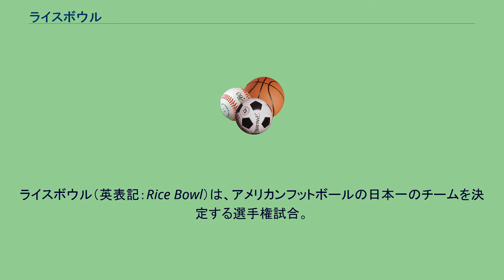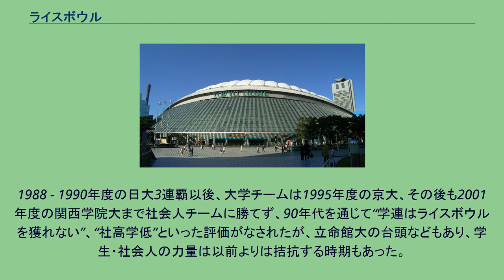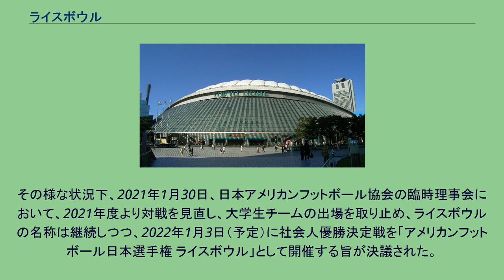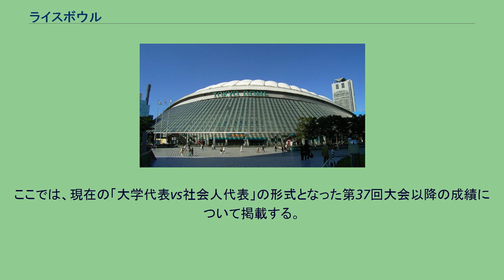ライスボウル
東京ドームの行事・イベント
ライスボウル（英表記：Rice Bowl）は、アメリカンフットボールの日本一のチームを決定する選手権試合。
現在の大会正式名称は「アメリカンフットボール日本選手権 プルデンシャル生命杯 第○○回ライスボウル」である。
最多優勝は、オービックシーガルズ（「リクルートシーガルズ」と「シーガルズ」時代を含む）の計8回。
元々この大会は1948年から学生オールスターの東西対抗戦として1月15日の前後に行われてきたが、1983年度（1984年開催）から日本選手権として位置付けられ、学生代表と社会人代表が直接対決する形となり、併せて毎年1月3日に開催されるように変更された。
2019–20シーズンまでの選出方法は以下の通り。
試合会場は1990年度（1991年開催）までは国立霞ヶ丘競技場陸上競技場だが、1991年度（1992年開催）以降は東京ドームである。
ライスボウルの最優秀選手(MVP)には、ポール・ラッシュ杯（清泉寮を興し、アメリカンフットボールを日本に広めたポール・ラッシュにちなむ）が贈られる。
大会名称の「ライス」とは、年末年始にかけて行われるアメリカのカレッジフットボールのボウル・ゲームの名称が開催地の特産品（例：ローズボウル=バラ、シュガーボウル=砂糖、オレンジボウル=オレンジなど）の名が付いているのに倣って、日本の主食である米の英名「ライス」を冠したものである。
以前は社会人が同好会的に活動していたため、なかなか練習量に勝る学生に勝つことが出来ず、ラグビーその他殆どのスポーツと違い、学生チームの方が強いという奇妙な状態であったが、オンワードオークス、リクルートシーガルズなど、ある程度の練習時間を確保出来るチームが出現し、次第に他のスポーツ同様、社会人チームが学生チームを上回るようになった。
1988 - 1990年度の日大3連覇以後、大学チームは1995年度の京大、その後も2001年度の関西学院大まで社会人チームに勝てず、90年代を通じて“学連はライスボウルを獲れない”、“社高学低”といった評価がなされたが、立命館大の台頭などもあり、学生・社会人の力量は以前よりは拮抗する時期もあった。
しかし、2009年（平成21年）を最後に学生チームは10年程、社会人チームの後塵を拝している。
前述の通り、練習量を確保できる上に外国人選手の登録が各チーム4人（同時にフィールドに立てるのは2人）まで可能となり、スピードは辛うじて互角に渡り合えるとしてもスキル、特にフィジカルでは圧倒的に及ばなくなっており、開催そのものへの異議を唱える者がいることもまた事実であり、日本アメリカンフットボール協会側からも開催存続を前提にレギュレーションの見直しについて検討するコメントが言及されている。
その様な中でも未だ正月の風物詩として、学生はどこまでやれるのかと注目度は高い。
当日には前座試合としてフラッグフットボール日本選手権大会決勝戦が、後座試合として女子タッチ・フットボールの全日本王座決定戦である「さくらボウル」が行われていた。
2017年開催より、前座第一試合として「さくらボウル」が、前座第二試合として「関東中学生アメリカンフットボール オールスター戦」が開催されることになった。
前述の通り、近年の社会人チームと学生チームの実力差が顕著になっていることから、2020年度(2021年開催)を持って現行方式での大会を終了することになった。
2021年度(2022年開催)以降については、Xリーグ優勝決定戦など新方式での開催を検討している。
その様な状況下、2021年1月30日、日本アメリカンフットボール協会の臨時理事会において、2021年度より対戦を見直し、大学生チームの出場を取り止め、ライスボウルの名称は継続しつつ、2022年1月3日（予定）に社会人優勝決定戦を「アメリカンフットボール日本選手権 ライスボウル」として開催する旨が決議された。
つまり大学チームは甲子園ボウルまでとなる。
テレビ中継は2010年度（2011年開催）シーズンまでNHK教育テレビ、2011年度（2012年開催）シーズンよりNHK BS1で生中継されている。
なおNHK以外の中継は一時、Xリーグ中継局のスカイ・Aが録画中継を行ったこともあり、スカイ・A中継をKBS京都...